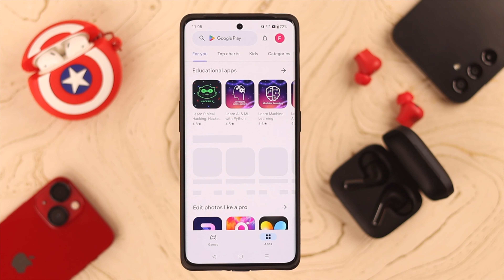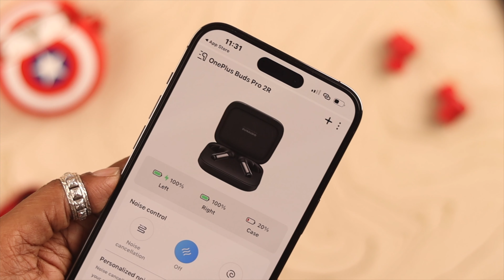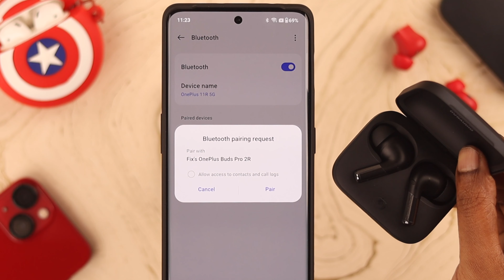Fix- OnePlus Buds Pro 2r Noise Cancellation Not Working! [Enable]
Unable to change Active Noise cancellation mode from the default transparency mode on the OnePlus Buds Pro 2R? Is ANC stopped working or turning off on its own in your OnePlus Buds 2?

In this video, 2 easy ways to enable Noise Cancellation on the OnePlus Buds Pro 2R while using it with any Android Phone or iPhone. We will also show you how to fix the OnePlus Buds Pro 2 Noise cancellation not working problem as well.

0:00 OnePlus Buds Pro 2 Noise Cancellation
0:18 First Way:  OnePlus Bud
0:54 Second Way: HeyMelody App
1:44 Fix Noise Cancellation not working